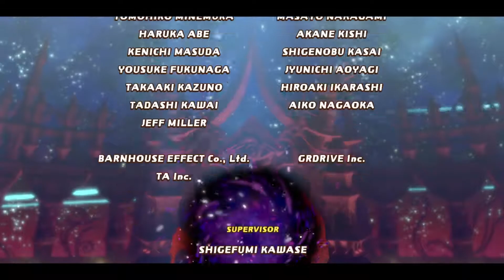Kirby Star Allies | Part 15 " 'Guest Star ???? Star Allies Go!' Finale"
I finish up the rest of "Guest Star ? Star Allies Go!" mode and maybe fight a new boss.

Artist: M3rlin